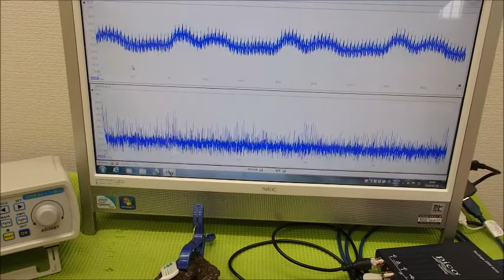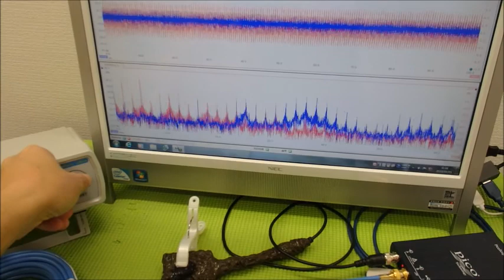オリジナル超音波実験（発振制御技術） Ultrasonic-labo